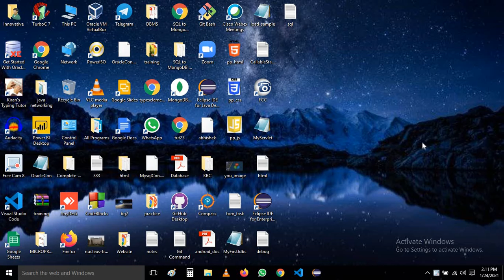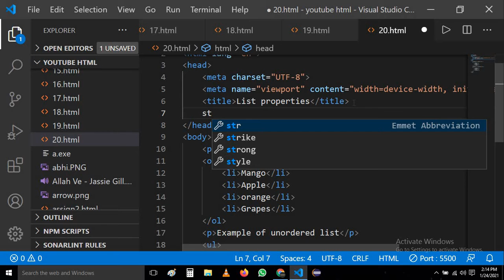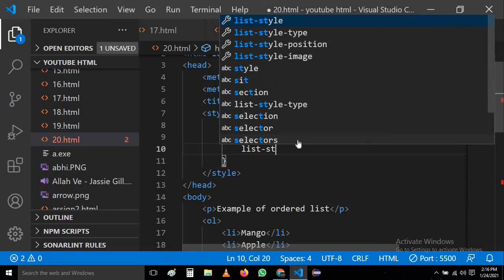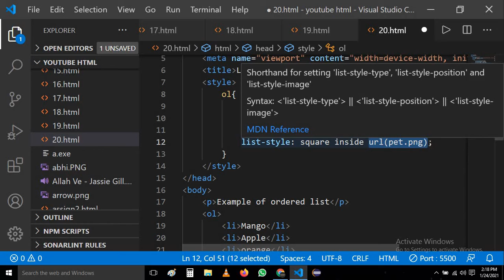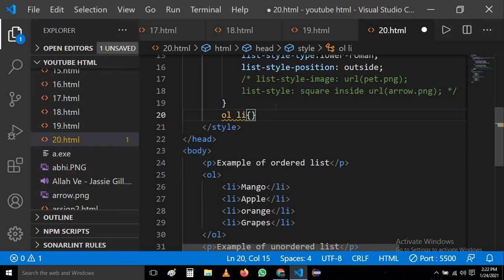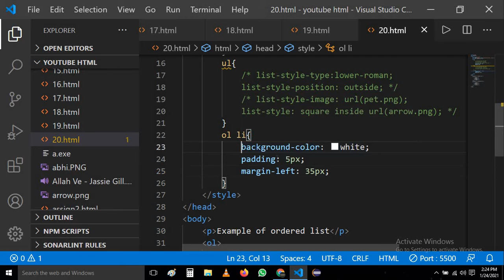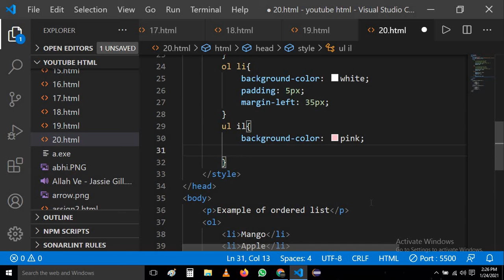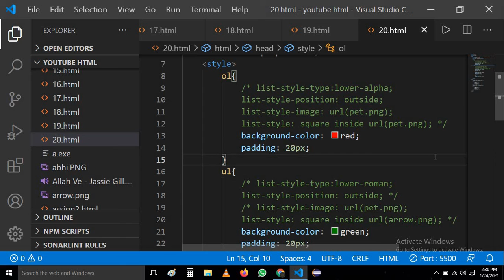List Properties in CSS #23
In this video, we are going to learn how to decorate html lists(lists properties)i.e
1) list-style-type(circle,square,alpha,roman etc.)
2) list-style-postion(inside,outside)
3) list-style-image(url)
4) list-style(type position url)

If you want to code that I coded in the video you can download it from the drive link